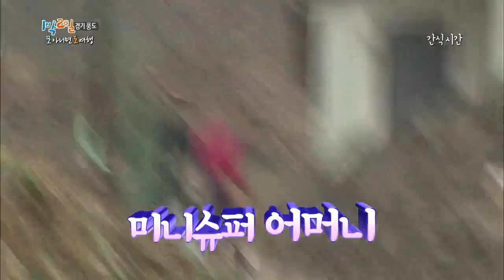[HIT]김주혁, '결혼 기원' 나뭇잎 배 난파에 '씁쓸' 1박2일.20140413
김주혁, '결혼 기원' 나뭇잎 배 난파에 '씁쓸'